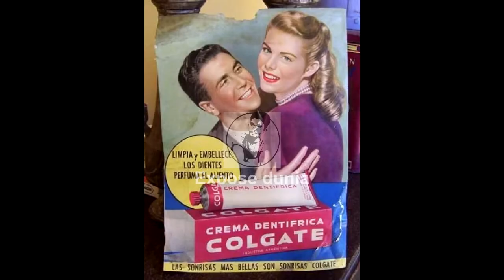3 Amazing And Shocking Facts in Hindi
Aslam o Alaikum Expose dunia Family...

3 Amazing And Shocking Facts in Hindi